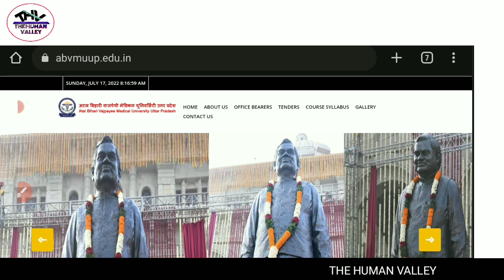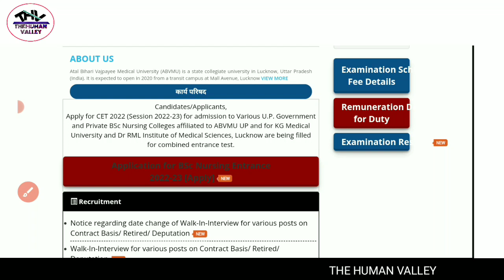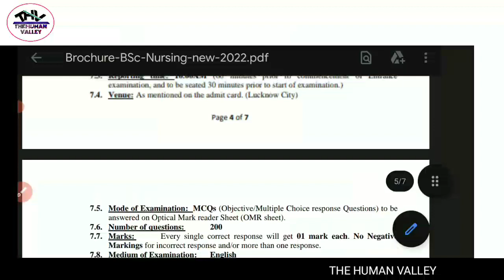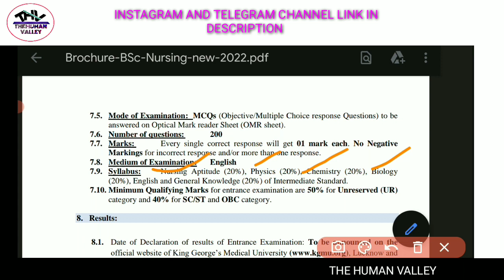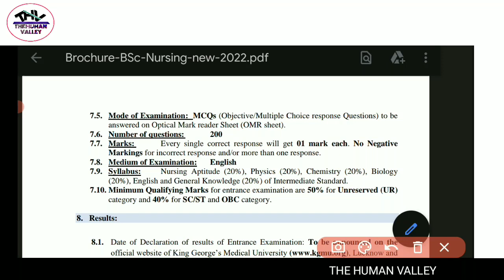BSc nursing cut-off 2022 | ABVMU AND KGMU BSC NURSING 2022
My new Vedio coming on ABVMU /UPSMFAC And CPPNET APPLICATION EXAM 2021